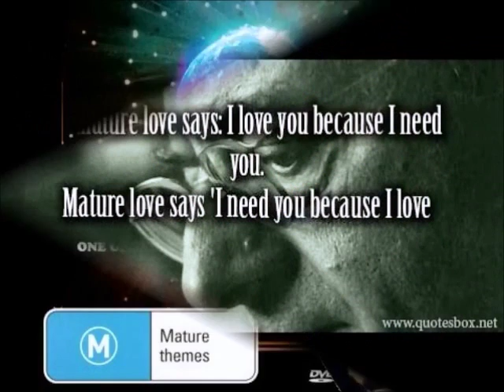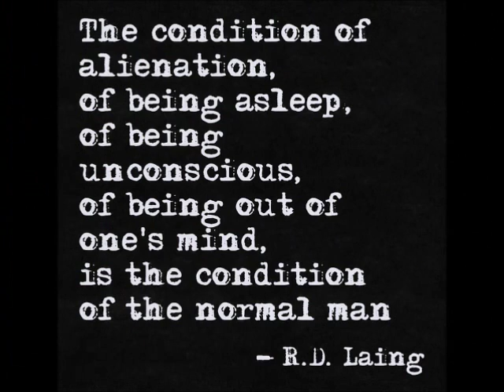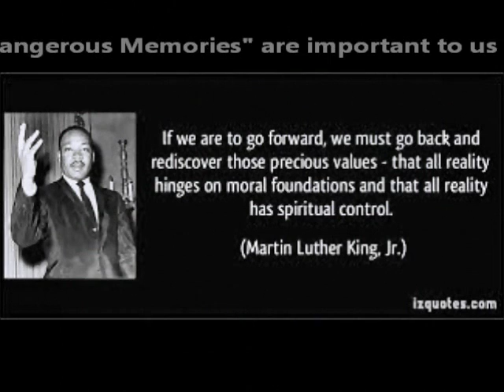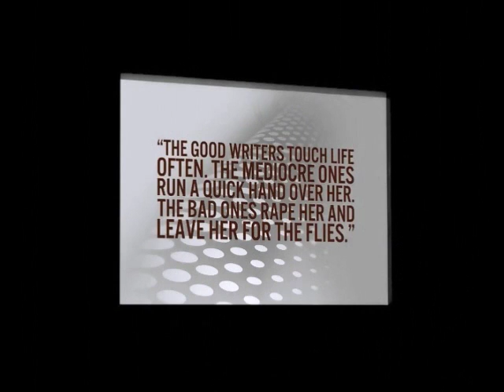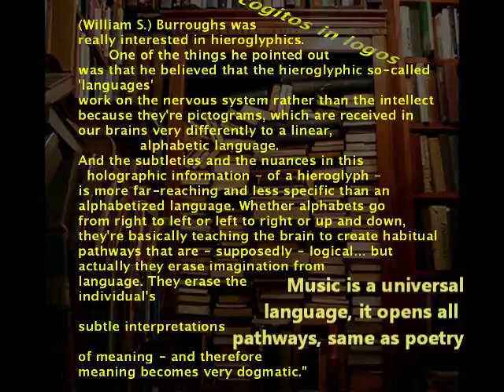DjDystopia Remixes "Dangerous Memory" - Music With Memes Remix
DjDystopia Remixes "Dangerous Memory" - Mashups of the Ray Bradbury Theatre by Paul Bergeron, known as Poeticise. The episode was the Chicago Abyss and aired in 1989, a mere 27 years.

A NoBudgetVideo production...

A BIG thanks to DJDystopia!